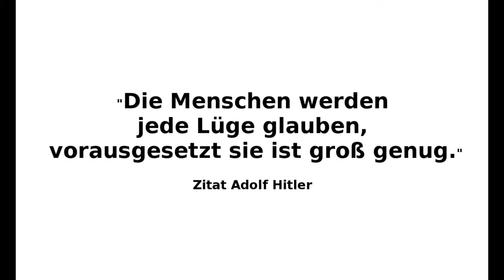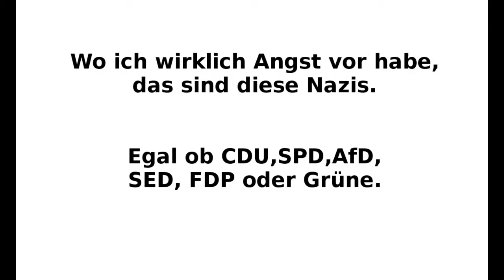Rechtsextremismus der CDU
Die rechtsextreme CDU nutzt mal wieder die Nazi Propaganda der  AfD um ihren gemeinsamen Faschismus gegen die Bevölkerung durch zu boxen.